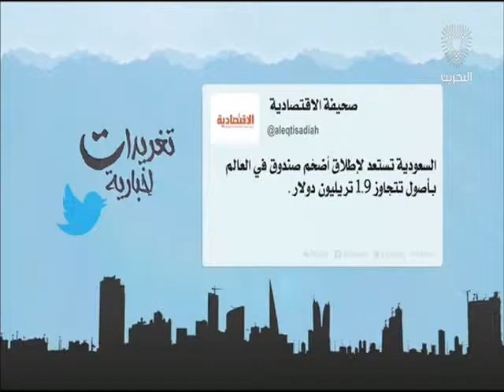البحرين : تغريدات إخبارية 2 27-04-2016